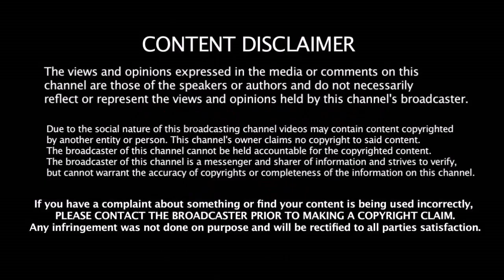2020 IPL - ஏலத்தில் கோடிகளை குவிக்கப்போகும் வெளிநாட்டு அதிரடி வீரர்கள் - ALL IPL Teams மரண Waiting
2020 IPL - ஏலத்தில் கோடிகளை குவிக்கப்போகும் வெளிநாட்டு அதிரடி வீரர்கள் - ALL IPL Teams மரண Waiting